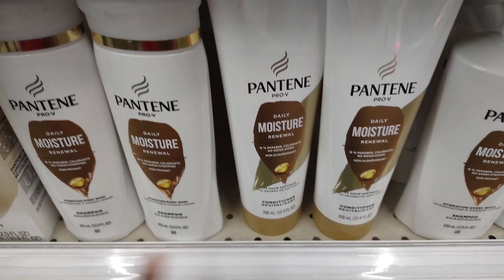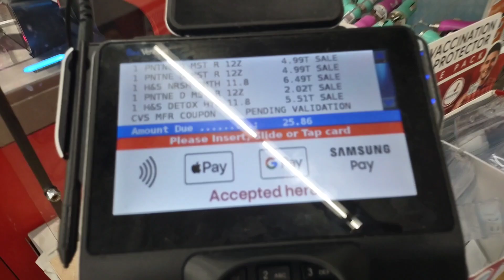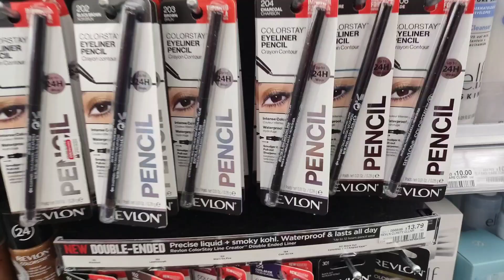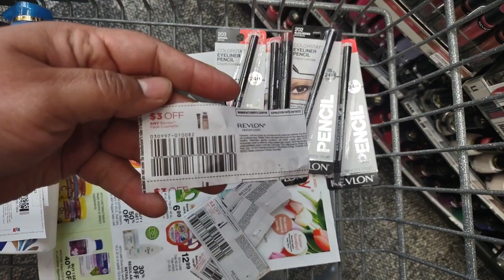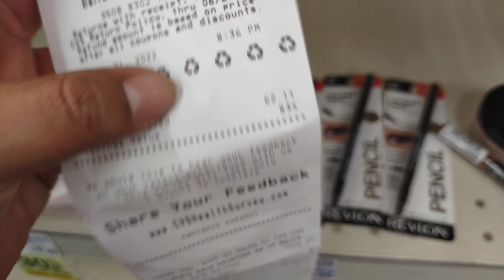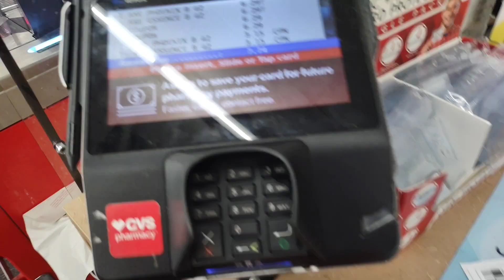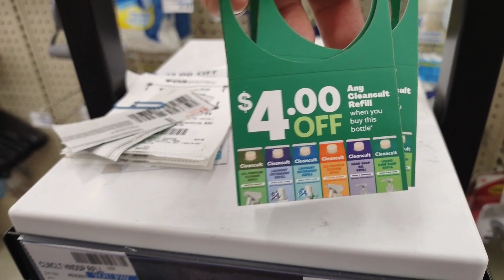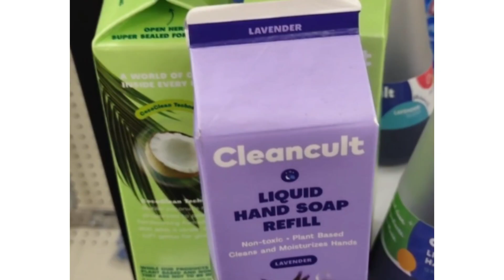Compras FACILES de hacer con excelentes Ganancias🤑💰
💌💟👇🌠 Encuéntrame  en facebook page

CUPON DE $20 GRATIS

🌟🌟 Aplicaciones de reembolsos

🤑🎉FLUZ CÓDIGO DE REFERENCIA
CALICUPONES

💸🛒IBOTTA CODE
           rpamhee

            X7PEJ

📢🆓💸 SHOPKICKS CODE
                FREE013422

 📢🆓💸 mi link para SWAGBUCKS

💸🛒 Cómo usar IBOTTA

🛒💸 Cómo usar FETCH REWARDS

Hola cómo estás, aquí podrás encontrar las mejores ofertas ya sea con cupones, descuentos, cupones digitales aplicaciones de reembolsos, promociones, liquidaciones,  compras en Amazon, secretos de tu tienda favorita y muchísimo más.y es que si cien sabemos que estos tiempo sin muy difíciles y que la escogidos está un tanto complicada el propósito de este video y en general de este canal es ayudarte y enseñarte de una manera fácil y sencilla a AHORRAR y hacer que tú dijera rinda al máximo, ya sea con cualquier You de cupón o ahorro disponible el fin es ahorrar al máximo y que en el camino te diviertas y disfruta este mundo maravilloso de los cupones y ahorros.

acá les dejo la info de mi chica a la que le pueden ordenar P&G adelantados ella envia a todo usa
Hola aquí está  le dices que yo  te la recomendé

O para servicio local California condado de Orange y San bernardino
Ella se llama Blanca dile que vas de mi parte

Cada mes recibimos este tan esperado libro de P&G donde encontramos fabulosos cupones que nos ayudan ahorrar cientos y cientos de dolares en nuestras compras, este mes el libro de P&G nos trae muchisimas sorpresas y se que no querras perderte esta informacionCreated by InShot